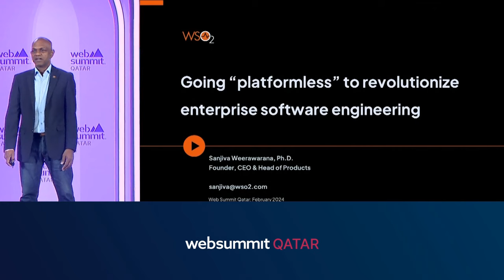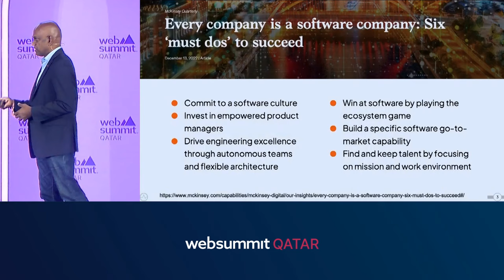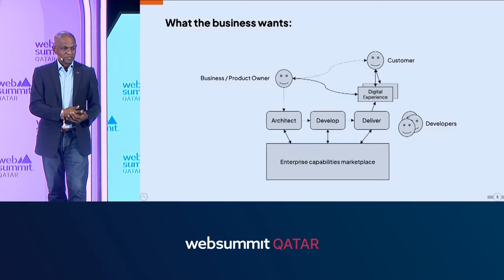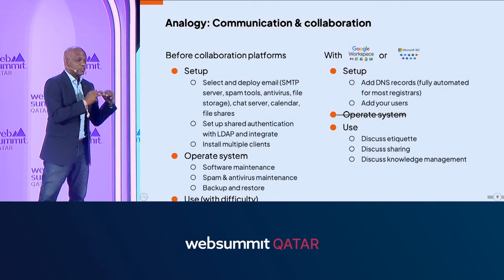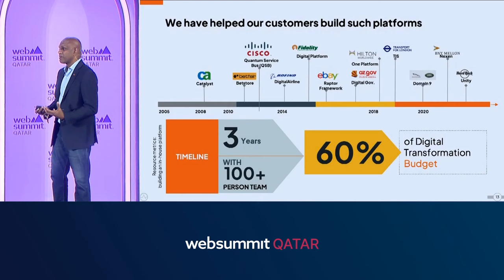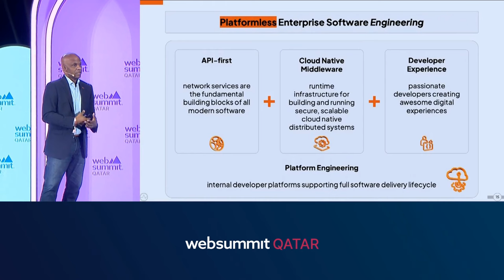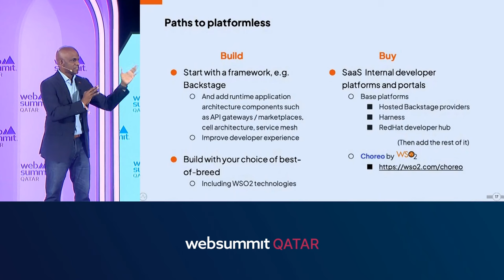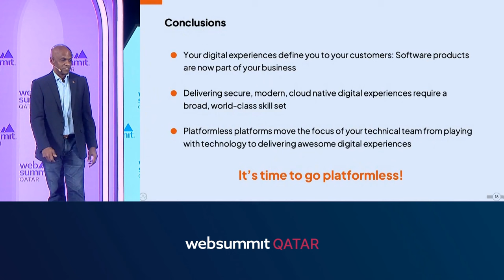Going Platformless To Transform Enterprise Software Engineering | Web Summit 2024, Qatar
Discover how going platformless could change the landscape of enterprise software engineering. By discarding traditional platform dependencies, businesses can achieve unparalleled innovation and flexibility within their software development processes. Listen to WSO2 CEO and Founder Sanjiva Weerawarana's talk at Web Summit Qatar 2024.